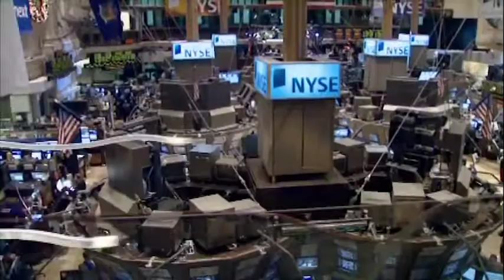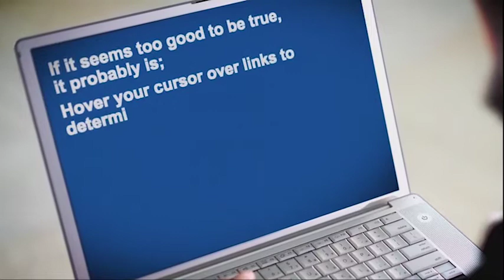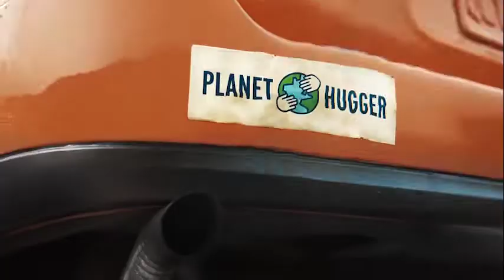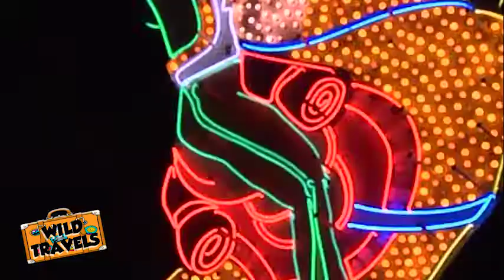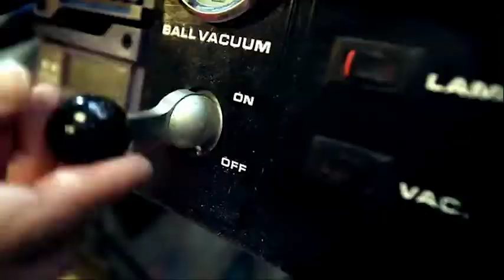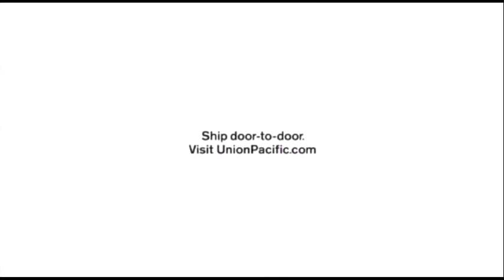Beyond the Beltway with Bruce DuMont 10/6/19